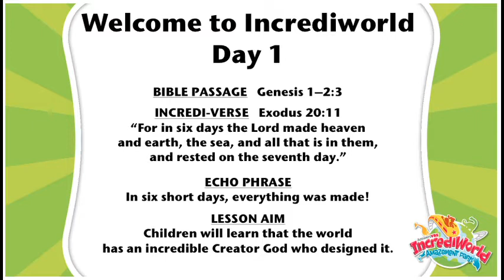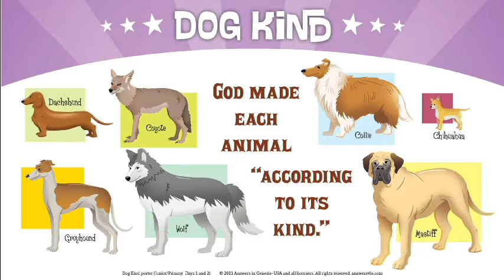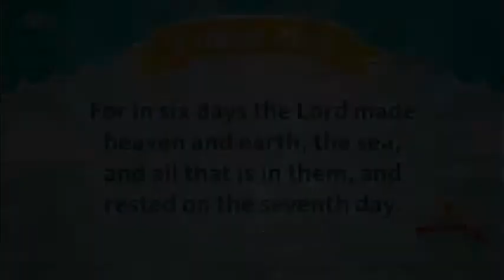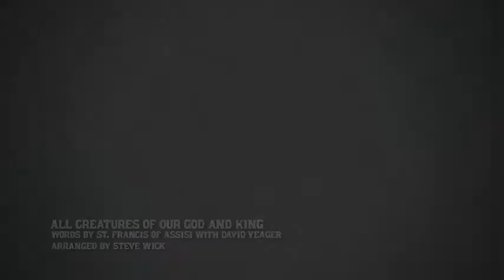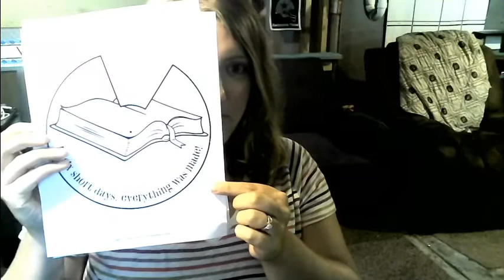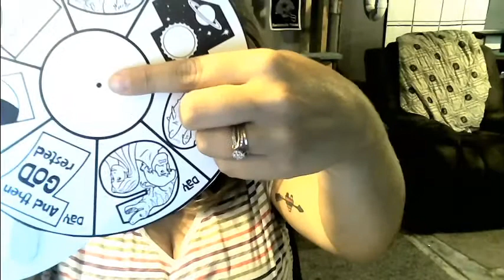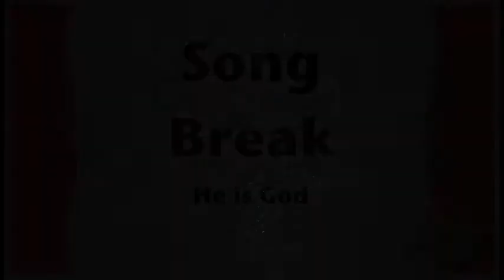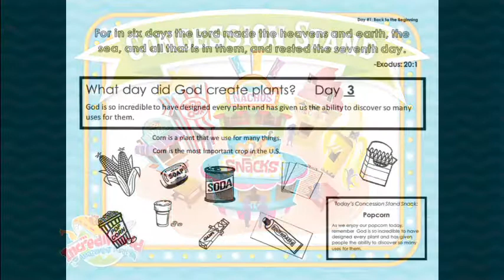VBS 2020 Day 1 Bethlehem UMC Dallastown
Start  Event      Length
00:07   *IncrediWorld Theme Song (02:25)   *crowd favorite

02:44  Daily Video Guide    (00:30)

03:19        The Main Attraction: Daily Bible Lesson   (14:06)

17:35  Song Break:  24/7    (02:50)

20:35  Midway Game:  Time Began    (03:24)

24:09  Song Break: *Woodpecker Song  (01:39)  *crowd favorite

25:58  Creation Art Smarts      (01:12)

27:19  Song Break: All Creatures of Our God     (02:37)

30:06  Craft Cove:  Wonder Wheel  (06:01)

36:17  Song Break: He is God   (02:47)

39:15  Concession Stand    (00:30)

Day One
BIBLE PASSAGE   Genesis 1–2:3

INCREDI-VERSE   Exodus 20:11
“For in six days the Lord made heaven
and earth, the sea, and all that is in them,
and rested on the seventh day.”

ECHO PHRASE
In six short days, everything was made!

LESSON AIM
Children will learn that the world has an incredible Creator God who designed it.